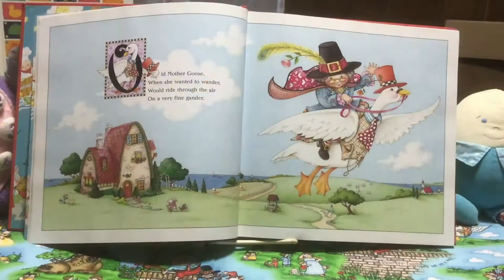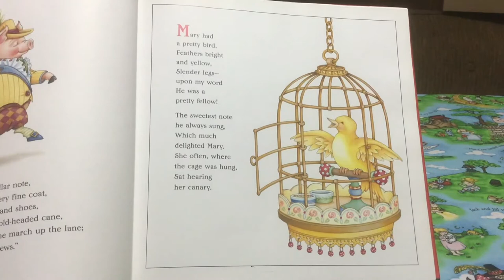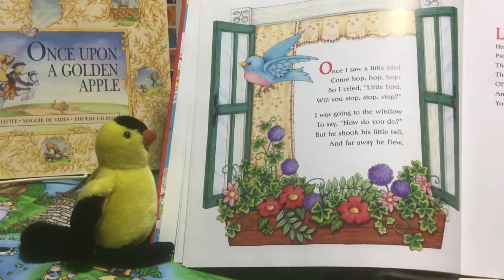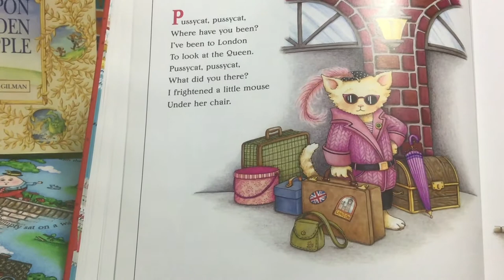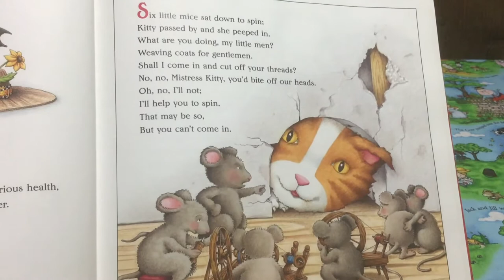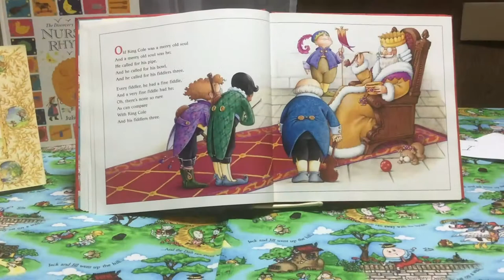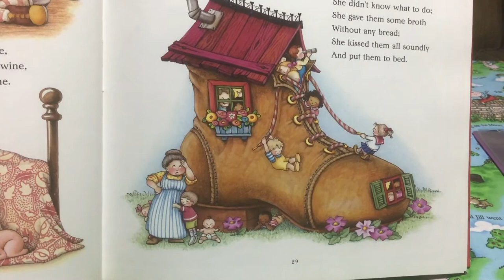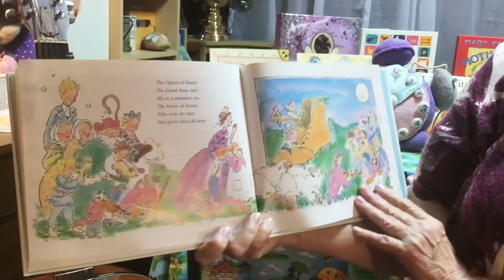Miss Dara Sings - Mother Goose Songs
To solve the mystery of The Missing Tarts from the book by B.G. Hennessy, we first need to hear many of the traditional characters depicted in some favorite Mother Goose rhymes. Does the mouse make it up the clock?  Do the Three Little Kittens find their mittens?  And what kind of foods can Jack Sprat eat that may be suitable to share with Little Jack Horner?  Lots of illustrations, songs, and puppets add to the fun!